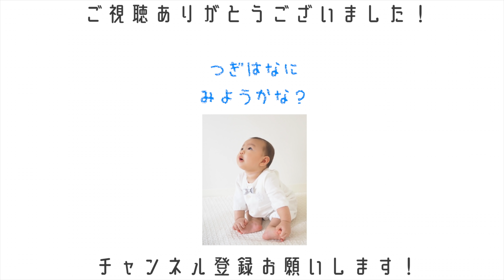【ルーティン】ママつわり中💦息子が寝た後のパパのナイトルーティン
今回使用していたロボット掃除機はECOVACSの「DEEBOT N7」というロボット掃除機です！

商品URL

★再生リスト